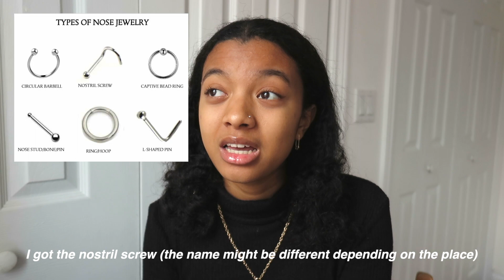Getting A Nose Piercing: Everything You Need To Know! My Experience + Tips!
Answering questions about my nose piercing!

Hi lovelies! Today I’m answering questions about my nose piercing!

Love, Kendrick💙